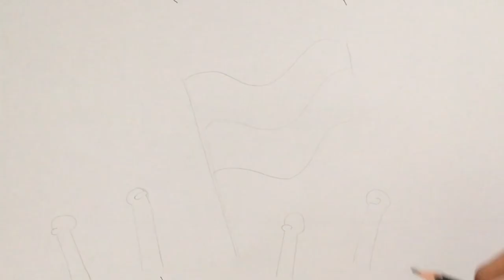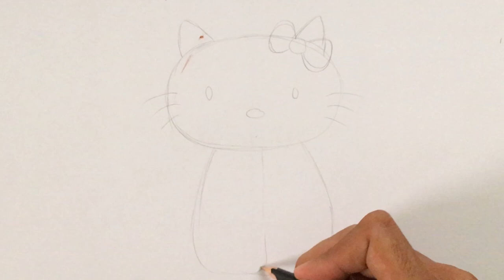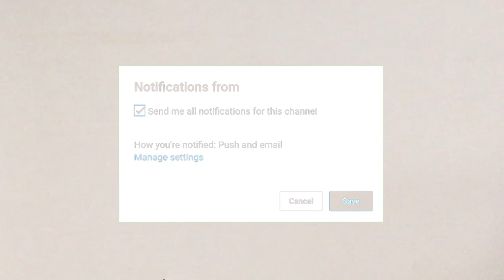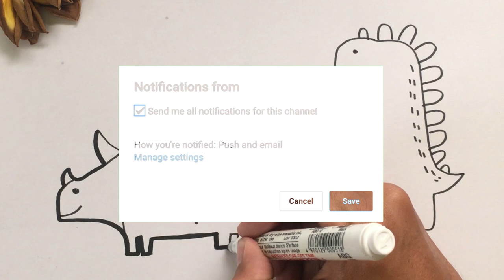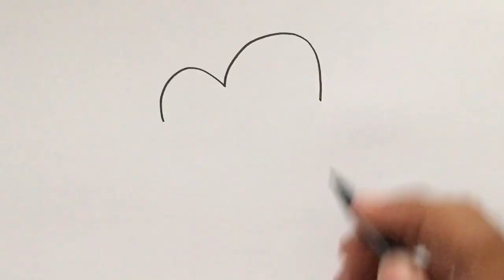Menggambar & Mewarnai Tema Hari Kemerdekaan untuk Anak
Hey kali ini kita belajar Menggambar & Mewarnai Bendera untuk tema Hari Kemerdekaan atau hari merdeka dengan crayon Titi bersama anak-anak TK A & TK B. Ayo ajak anak-anak yang lain untuk bergabung untuk belajar menggambar & mewarnai.